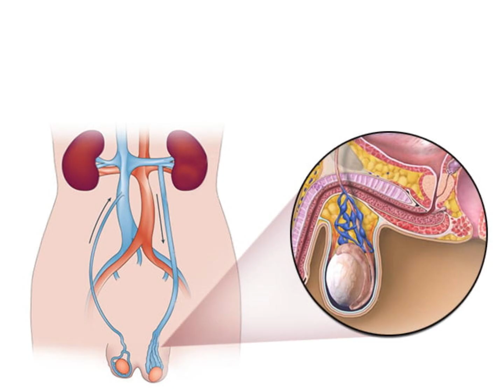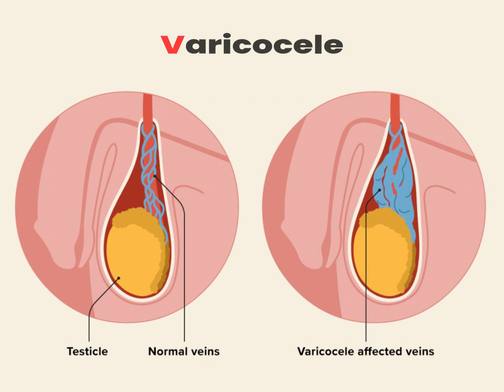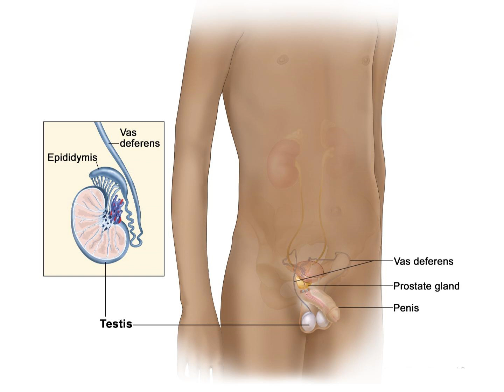Varicocele क्या होता है? इसके लक्षण, कारण एवं होम्योपैथिक उपचार | Dr. Nazar Homeopathy | Kanpur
𝐕𝐚𝐫𝐢𝐜𝐨𝐜𝐞𝐥𝐞 क्या होता है? इसके लक्षण, कारण एवं होम्योपैथिक उपचार।

● परामर्श एवं ऑनलाइन दवा आर्डर करने के लिए कॉल करें - 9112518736, 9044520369 या व्हाट्सप्प

➛ Audio एवं Video Call के माध्यम से मरीज देखने की सुविधा उपलब्ध है।
➛ कोरियर द्वारा पुरे भारत में दवा उपलब्ध है।

▶ 100% होम्योपैथिक इलाज
▶ कोई दुष्प्रभाव नहीं

𝐂𝐥𝐢𝐧𝐢𝐜 𝟏: 𝐑𝐚𝐦𝐣𝐢 𝐑𝐚𝐧𝐚 𝐌𝐚𝐫𝐤𝐞𝐭, 𝐑𝐚𝐦𝐥𝐚𝐥𝐚 𝐑𝐨𝐚𝐝, 𝐌- 𝐁𝐥𝐨𝐜𝐤, 𝐊𝐚𝐤𝐚𝐝𝐞𝐯, 𝐊𝐚𝐧𝐩𝐮𝐫
🕐 𝐓𝐢𝐦𝐢𝐧𝐠 : 11:00am - 2:00pm & 5:00pm - 8:00pm (Mon. - Fri.)

𝐂𝐥𝐢𝐧𝐢𝐜 𝟐: 𝐓𝐢𝐤𝐨𝐧𝐚 𝐏𝐚𝐫𝐤, 𝐋𝐚𝐥𝐠𝐚𝐧𝐣 𝐑𝐚𝐢 𝐁𝐚𝐫𝐞𝐥𝐢
🕐 𝐓𝐢𝐦𝐢𝐧𝐠 : Evening 11:00am - 5:00pm (Sun.)

𝐃𝐫. 𝐀.𝐇. 𝐍𝐚𝐳𝐚𝐫
HOMEOPATHIC PHYSICIAN
B.H.M.S. (Agra), PG HOM (London)
Member of Homoeomirror